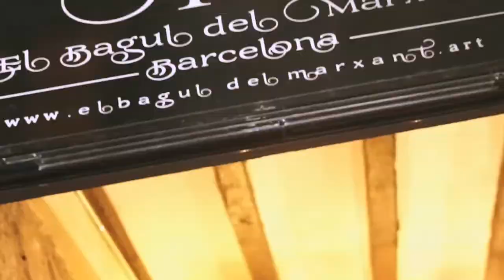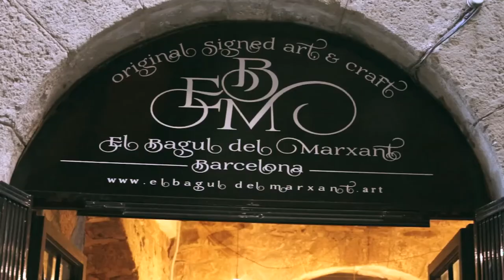Esperança Cases Prats - El Jardí Secret, Perfumer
I would like to introduce myself with scents that inspire me, those uncovered me every day a lot of ways to go, because nothing can better explain the meaning of sensations, that smell. Nothing can talk more about ourselves, that in what we pout obstinately our energy.
In my case, first perfume in general and then the natural, has marked my life like breadcrumbs on the path that has led me to create El Jardí Secret. El Jardí Secret is a small workshop with a wide range of options, in which the natural perfume is the protagonist. A space where customizing all elements that lead to a gift drives. A place where care with equal intensity the illusion of learning or the staging of an event or episode of life. But above all it is a place to imagine environments and scents of nature. My way of working is anchored in the past of the perfume : drop by drop, long macerations, that facilitate synergies and short productions. Working as restoring former uses perfume and promoting their perception outside of the bottles. Since 2009 El Jardí Secret has been linked to various cultural events of which I would highlight the following: "The Library of Lola Anglada" - (The April 24, 2010) interpretation, dance, music and props perfume coming in and out of the stage to expand the perception of what is represented. "MediterràniaSens" - (from 2 to 12 August 2012) Exhibition sensory joining painting, music, poetry and perfume with a single theme: the Mediterranean. 18 paintings by Jose Delgado, were accompanied by 18 amphorae of the ceramist Mila Cristobal containing 18 perfumes created a specific environment of each image. "Fifteenth Ancient Music Festival" - (24-25 May 2014) Ambiance 2 concerts held in a chapel of s. XVI. The first of the Middle Ages, recreating the scents of the natural environment and the second Renaissance, reproducing the fragrances of the time within a sacred space and how they spread. "Live the smell of Black Death" - (April 11, 2015) at the Textile Museum and Documentation Centre of Terrassa. A unique opportunity to be part, for a few hours of the museum team to extraordinary pieces, in this case about monastic embroidery and show the protagonists smells of the shields that Europeans used to the great plague. "Art Perfume, perfume as attrezzo of art" - (April 3 to May 10, 2015) - Exposure: The fragrant notes to artistic expressions such as music, theater or fancy, leave the bottles to guide us through our imagination or fantasy. "AIX Scent Fair" (May 6-8 2016) - El Jardí Secret has had the privilege of being chosen by the Institute for Art and Olfaction and the Hammer Museum in Los Angeles, as an exhibitor occupying one of the 40 booth in the artisan fair, independent and experimental perfume that represent the current perfume in the world, the first to be presented in the context of a museum of contemporary art. And finally there is one of the most dynamic parts: learning, I design thematic perfume’s workshops for adults which are sensitive to that world, and for young alchemists under the label of "the perfumer’s apprentice". I love my job and all that entails, and I like to transmit this passion to everyone who comes to El Jardí Secret - Tiana ·Barcelona.